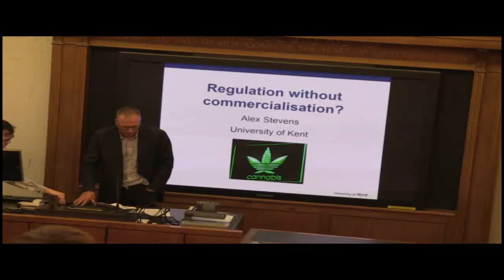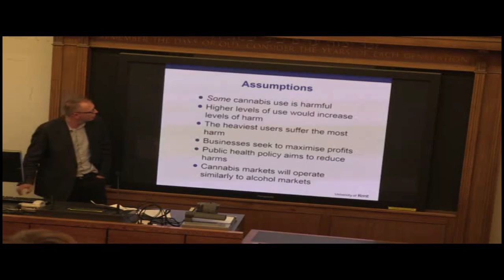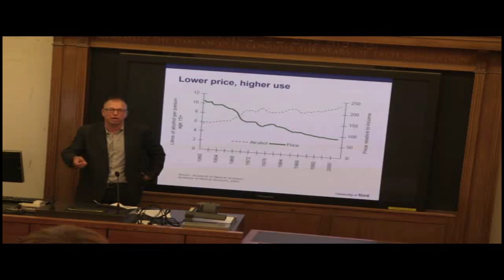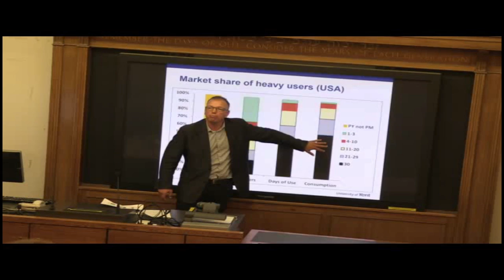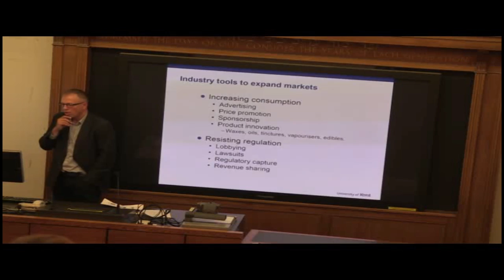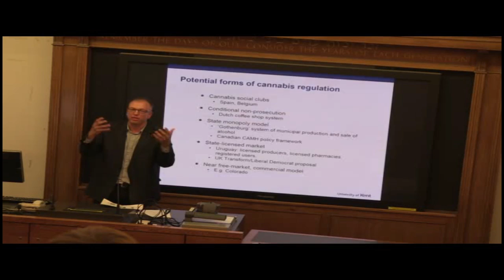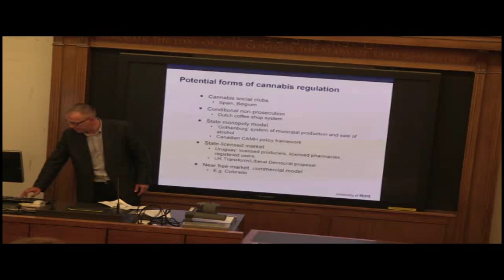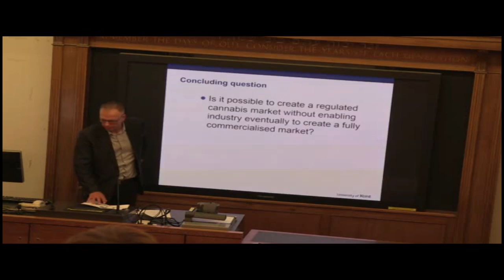Panel IV - Alex Stevens